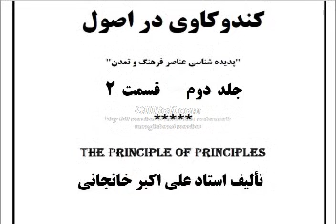19 kandokavi dar osol2 02 کتاب صوتی: در باره ذهن ، در باره ریا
کتاب صوتی کند و کاوی در اصول جلد دوم - در باره ذهن ، در باره ریا تالیف استاد علی اکبر خانجانی - دانلود رایگان همه کتاب های صوتی در سایت
ذهن-ریا-ریاکاری-صدق-صداقت-تظاهر-حافظه-خودشناسی-فهمیدن-رفتار طبیعی-ترس از رابطه با دیگران-اخلاق-مذهب-دیوانگی-حقیقت-ایمان